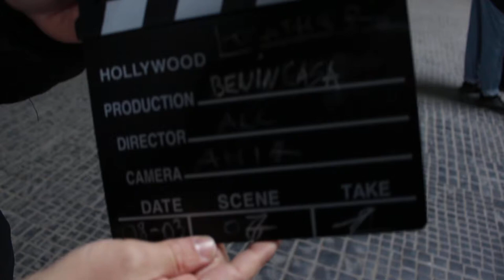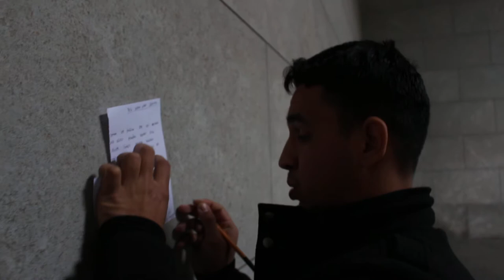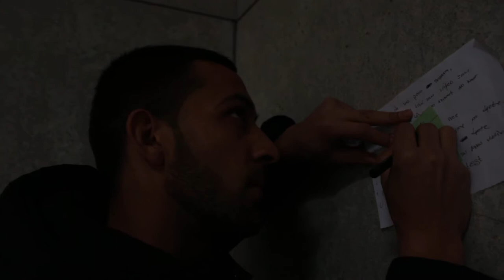8 March Choreography of Movement & Thinking PETAR PEJAKOVIC TOMER ZIRKILEVICH